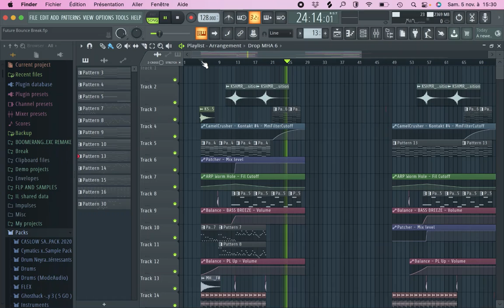FL Studio Future Bounce Break [ FLP 100 likes ]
FLP available 100 likes